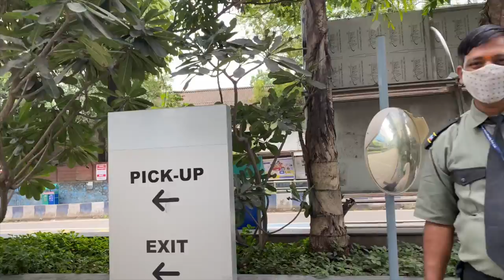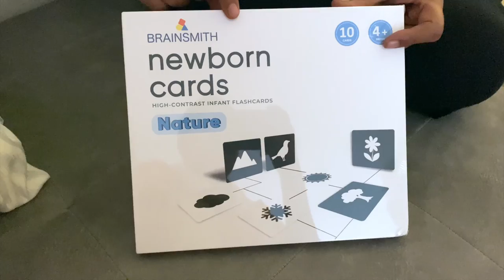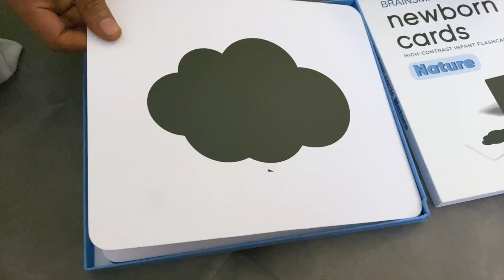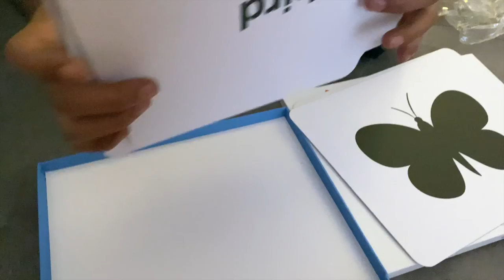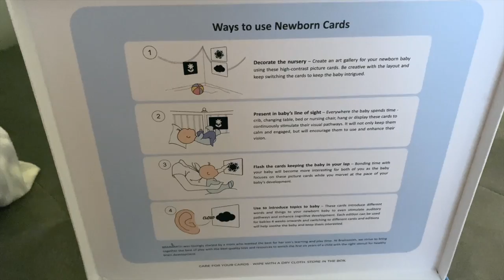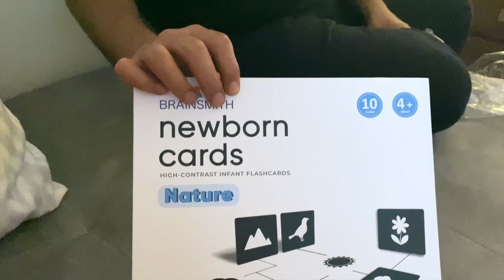Haath Toh aaya.... Muh na laga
Our weekend blog with a little hiccup!!